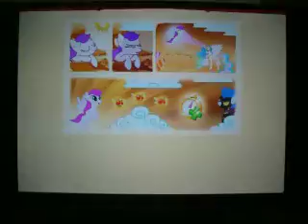My Little Pony Gameloft végigjátszás 83/2: újrakezdés 1. rész és sárkányjáték